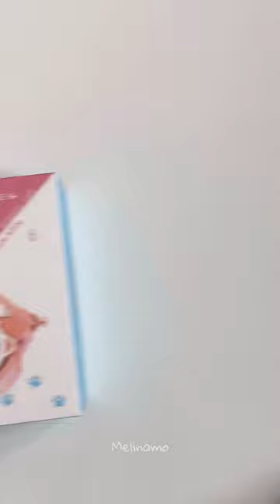Mini Kids Digital Camera from Temu 📸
Please support my Etsy small business